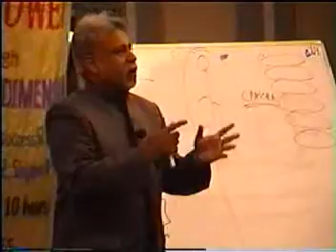4D-REGENT PLAZA PART2.mpg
The Fourth Dimension "Awakening" workshop at Hotel Regent Plaza, Karachi, Pakistan part  2